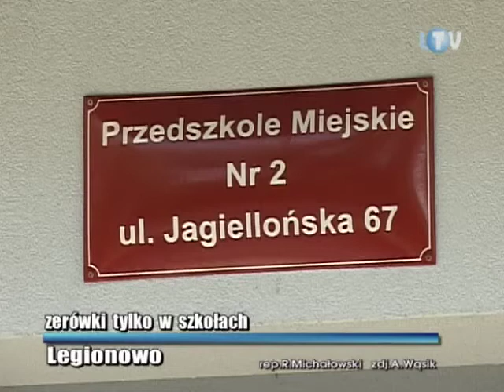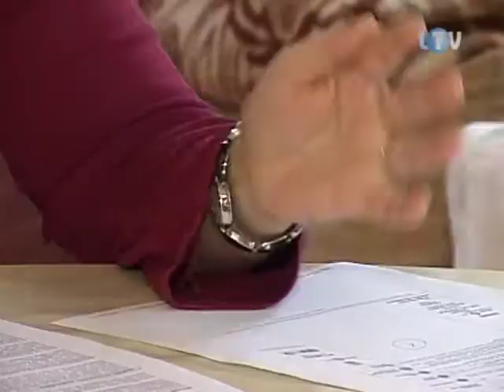Zerówki tylko w szkołach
To ostatni rok funkcjonowania przedszkolnych zerówek. Taką informację w imieniu władz miasta przekazali rodzicom dyrektorzy placówek. To oznacza, że pięciolatki od 1 września 2013 roku pójdą albo do pierwszej klasy szkoły podstawowej, albo do szkolnej zerówki. Ta decyzja władz miasta wzbudziła niepokój wielu rodziców.